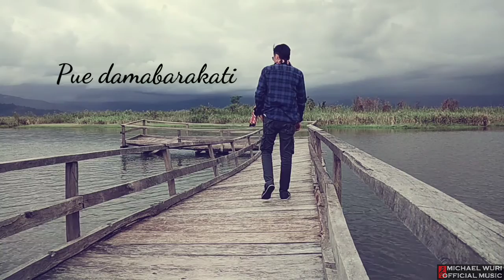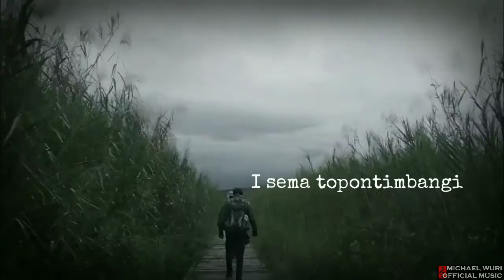Michael Wuri - Topontimbangi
"TOPONTIMBANGI", Cipt : Michael Wuri. Vocal : Michael Wuri. Official Lyric Video. Album Tanahku (2019). Fundraising Album - Kampanye Pelestarian Alam Tana Poso, Kabupaten Poso, Sulawesi Tengah, Indonesia. Lokasi : Hutan Pinus & Lembah Napu, Watutau ; Danau Wanga. Crew : Ito Laweangi, Chandra Sangkalia.

Dukung Produk Lokal Tana Poso : Kandepe Outdoor Tentena, Kaos Bagaya, Kaos Orang Poso (KORPS), TripyBee (Madu Asli Taripa), Kamagi (Batik Khas Poso), Kandepe Topelinja (Rumah Membaca).